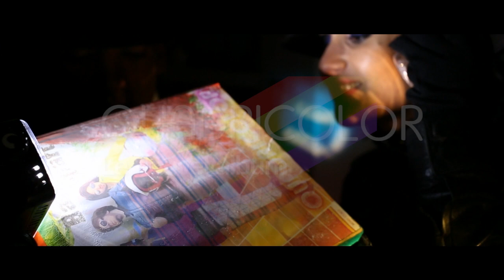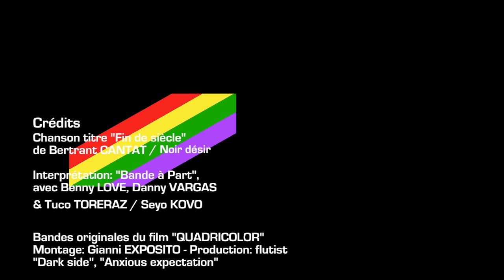BANDE à PART - Nouvel album "QUADRICOLOR" (© 2012 BaP) - Réal. Gianni EXPOSITO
A l'occasion de la sortie de leur nouvel album en 2012, le réalisateur Gianni EXPOSITO s'est associé au groupe Corse afin de produire une version longue , ainsi qu'un teaser de promotion destinés à faire découvrir à leur public les nouveaux ttitres de "QUADRICOLOR".
L'univers de ce film vous projette dans un futur proche ou les couleurs n'existent quasiment plus, une "police des couleurs" est en charge de faire respecter cette extinction. Une voiture de patrouille se voit appeler d'urgence sur les lieux d'un constat surprenant, on y aurait vu les dernières couleurs sur terre...
BANDE A PART © 2012 Tous droits réservés. Réalisation par Site Web par